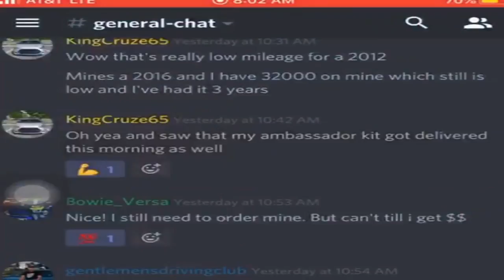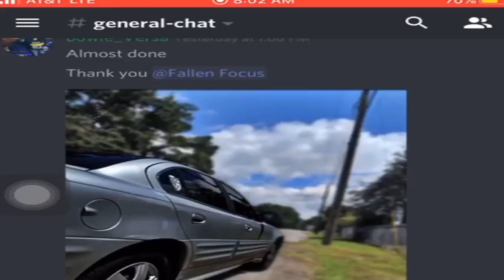FORD VS TESLA SUV BATTLE